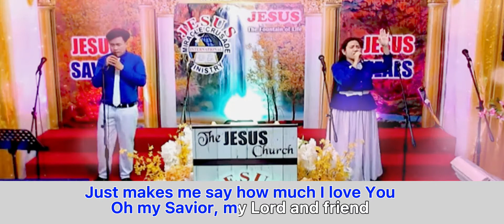Just Let Me Say | Molino Cover